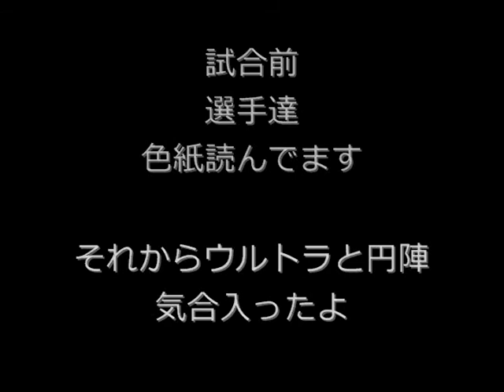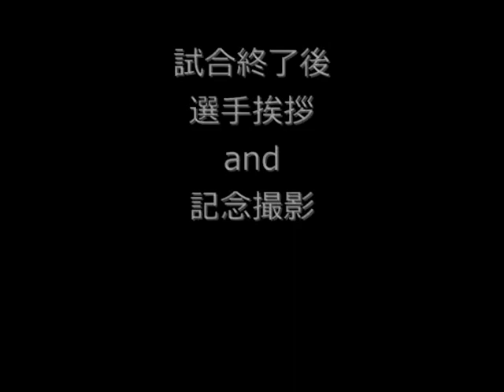試合前みんなで円陣＆試合後の記念撮影 kyuリーグ08'最終節 0907鹿児島 V・ファーレン長崎vsホンダロック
試合前選手とウルトラで円陣
そして試合後の記念撮影
いや、円陣はホント気合入ったよ
一つになれるね、涙でたもん